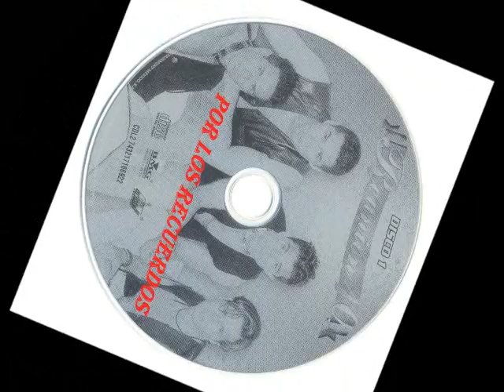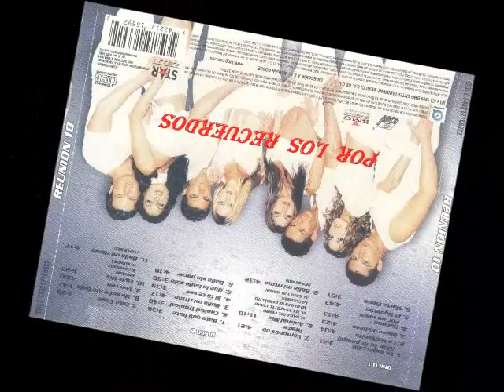GARIBALDI (Reunión 10) "ANIMAL MIX" 1999.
GARIBALDI - REUNIÓN 10 1999.